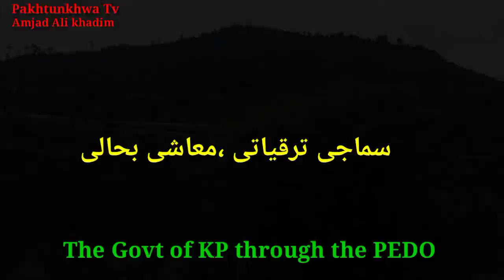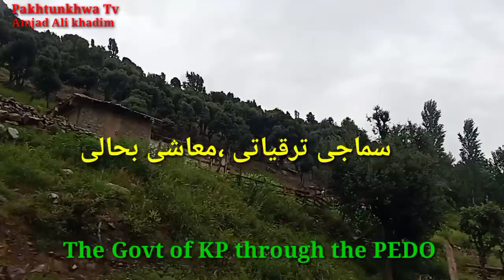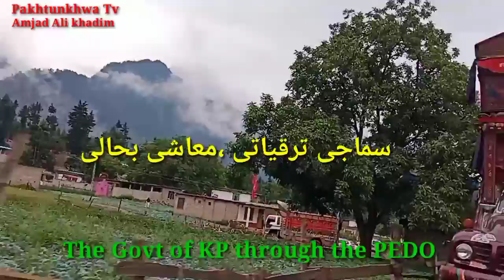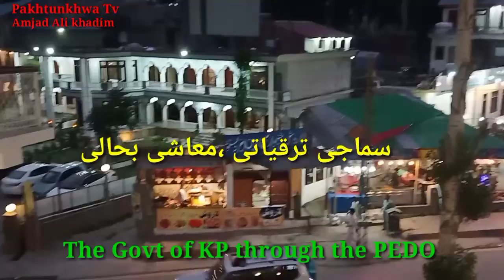social development plan...GKHPO.... KP Govt through PEDO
Social development plan KP Govt through PEDO. gabral kalam hydropower project